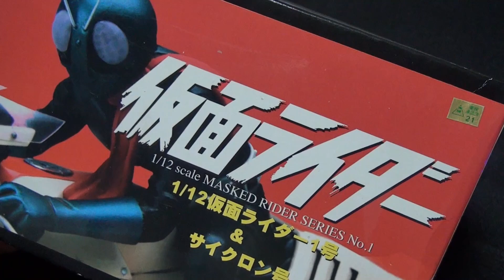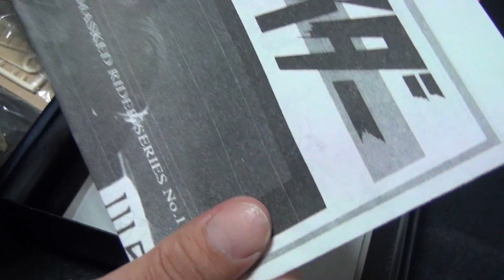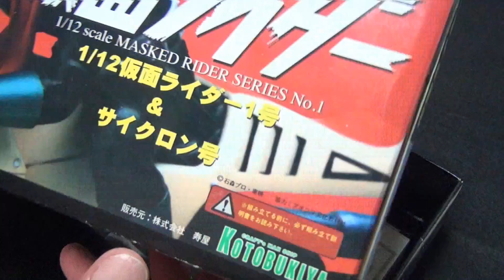『1/ 12仮面ライダー旧1号&サイクロン号』ガレージキット（寿屋）コトブキヤ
旧１号
サイクロン号